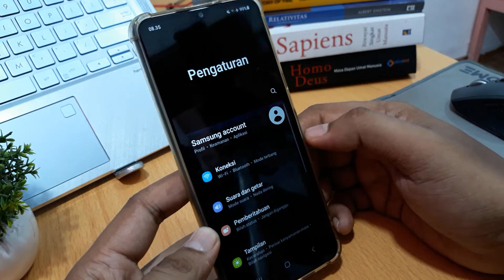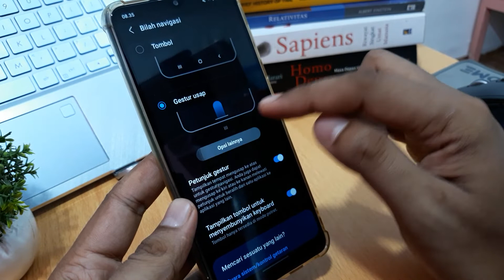Cara Menghilangkan Tombol Navigasi Hp Samsung A04s